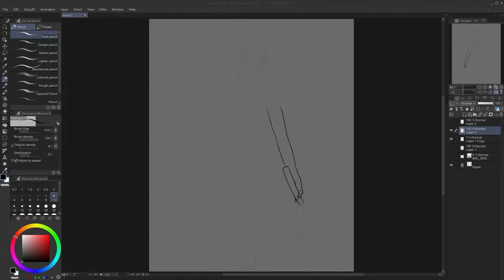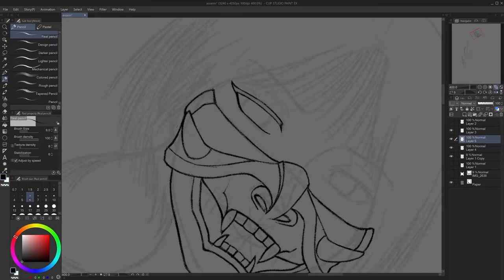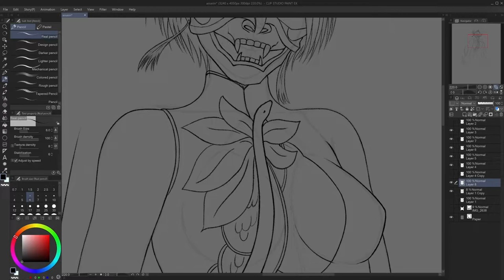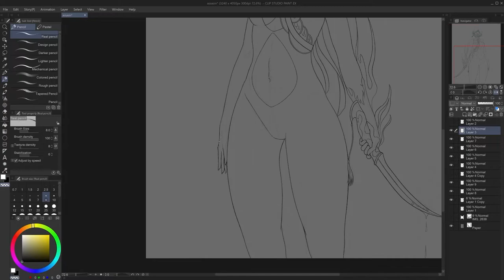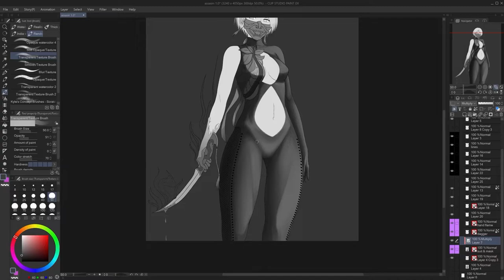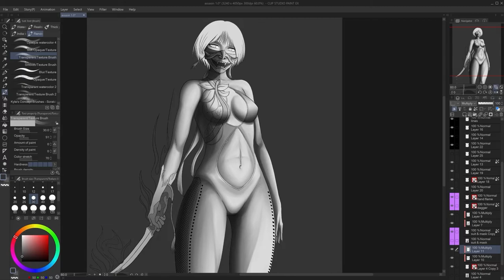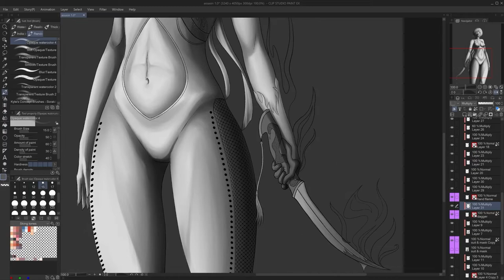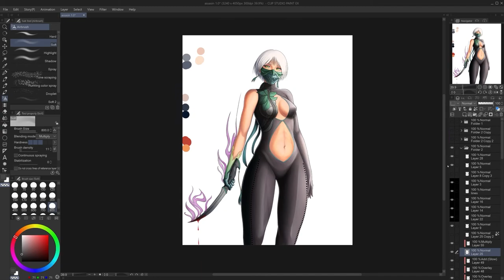Drawing an Assassin Character Illustration | Clip Studio Paint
Hi! in this video ill be drawing an Assassin character named Som, the video is kinda long but i decide to keep it all in 1 video. Still deciding what kind of format is better for my videos. Please let me know what you prefer in the comments below.